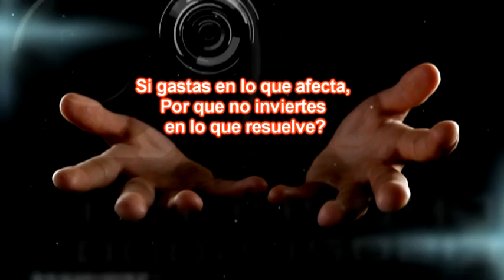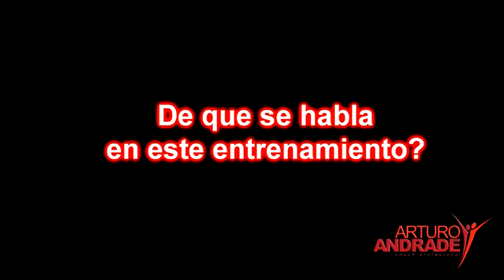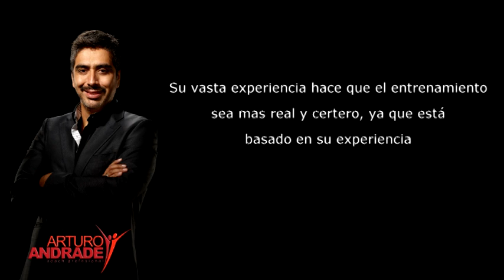AA DIPLOMADO EPIC VOX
VIDEO PROMO DIPLOMADO PARA DUEÑOS DE SALON IMPARTIDO POR ARTURO ANDRADE VERSION EPICA CON VOZ